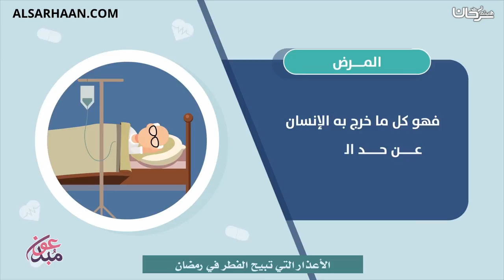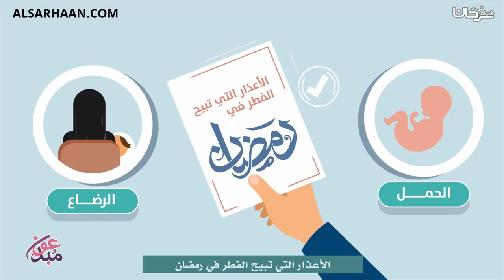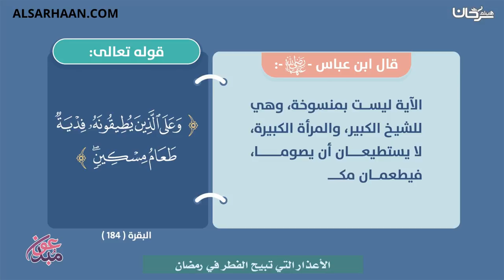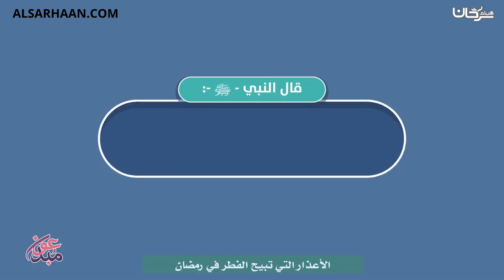الأعذار التي تبيح الفطر في رمضان اللغة العربية